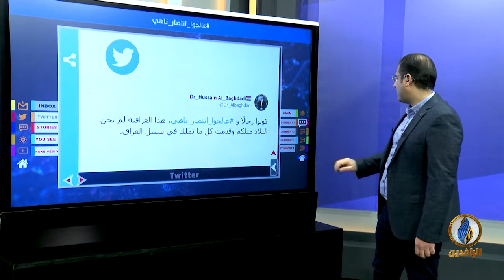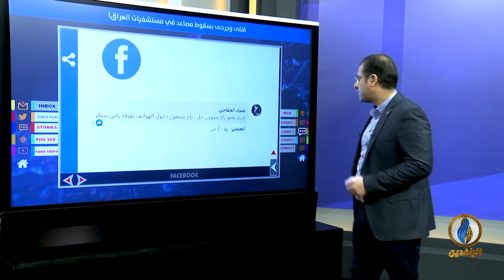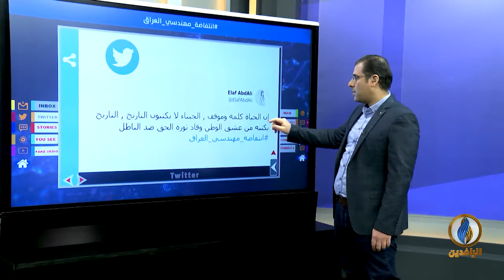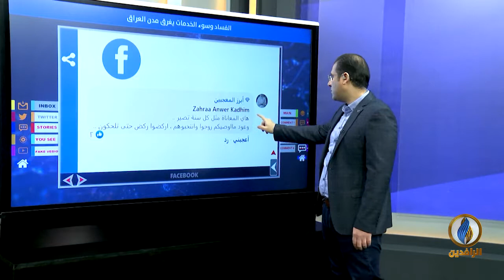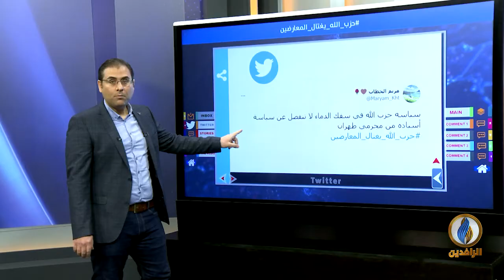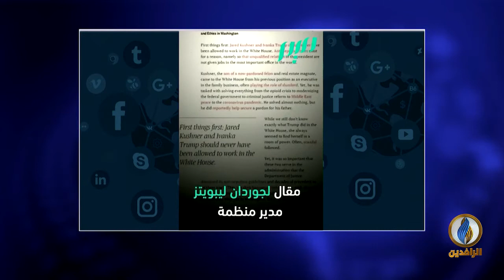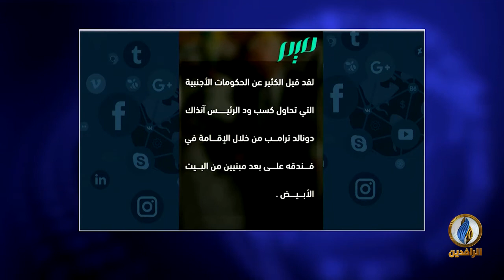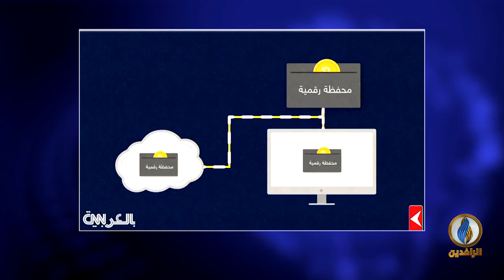تواصل_دوت_كوم | 18 - 2 - 2021